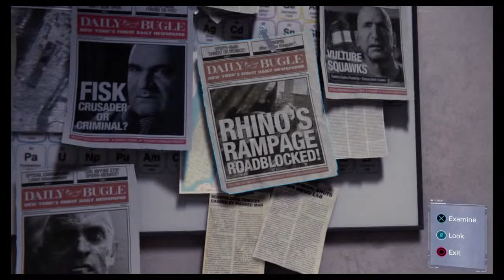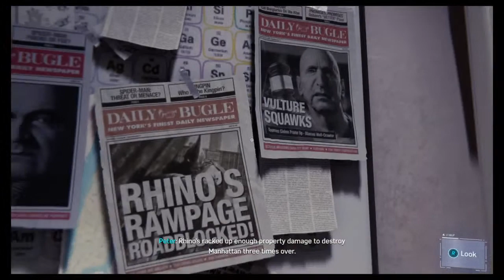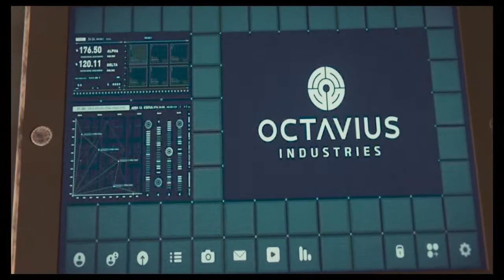Spiderman- Ep 6.Restoring Balance In The Force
I'm a small youtuber who just likes to have fun recording and sometimes record with my friends I don't really care about the views I just upload to upload some videos i just took down because of reason I can't explain